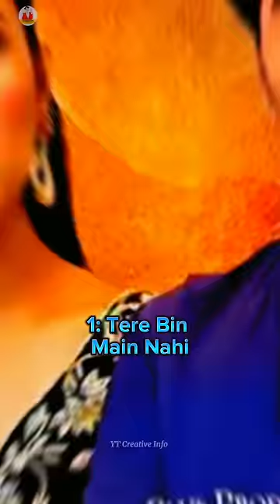Top 10 Pakistani Dramas 2023 || Best Pakistani Dramas